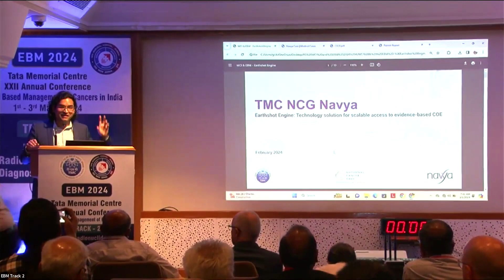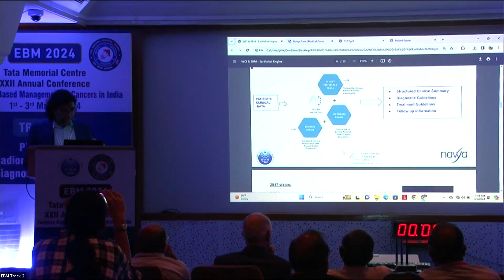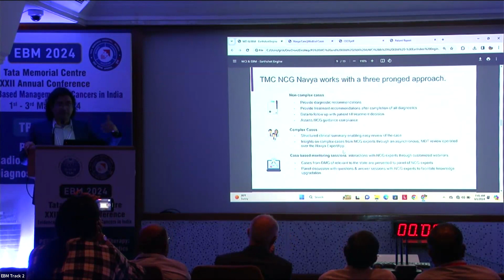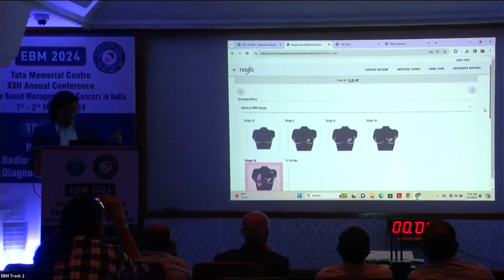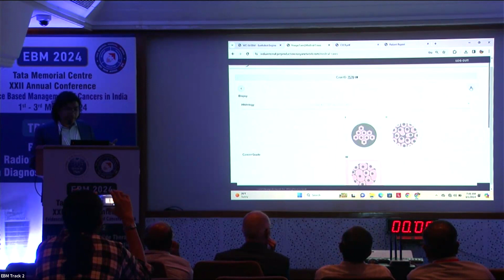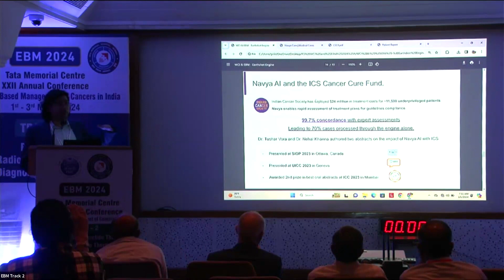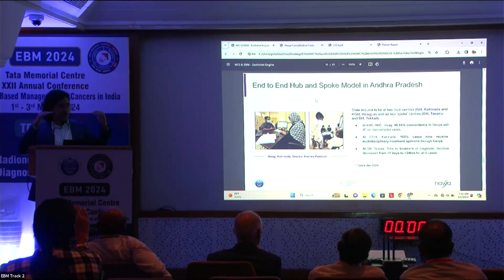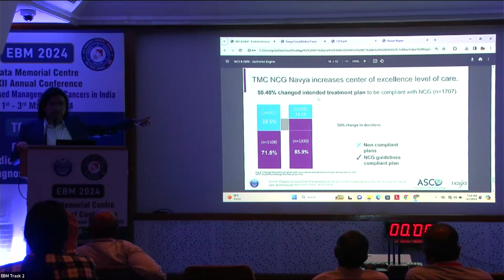TMC NCG Navya Earthshot Engine at EBM 2024!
EBM 2024:  Dr. Naresh Ramarajan, founder and CMO, NavyaCare presents the TMC NCG Navya Earth Shot Engine!